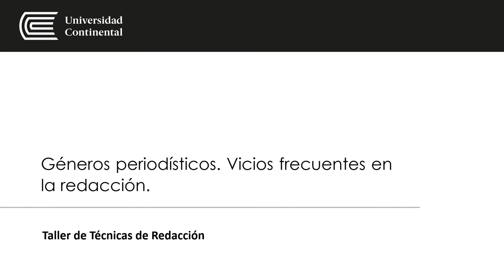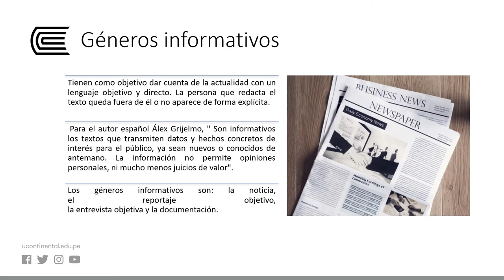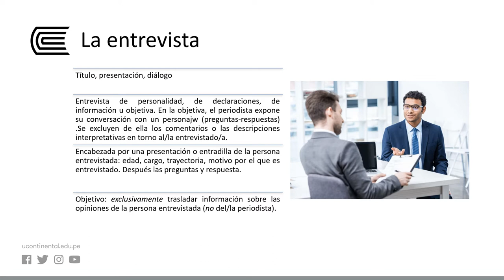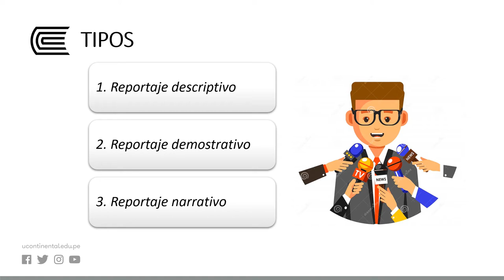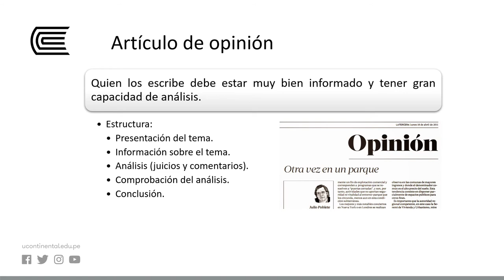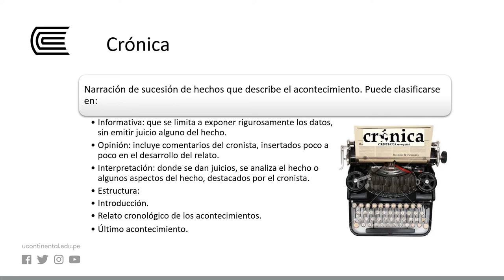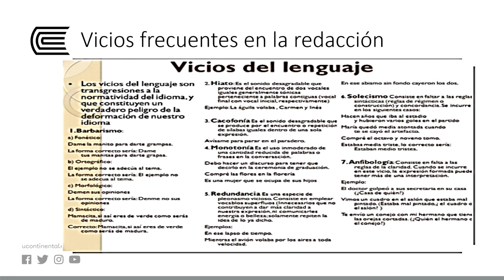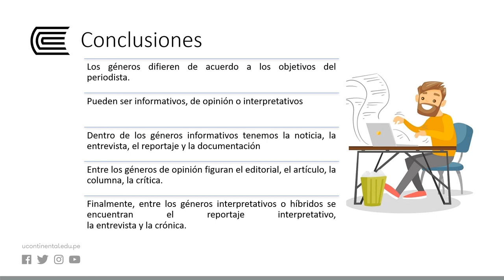Géneros periodísticos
Taller de Técnicas de Redacción